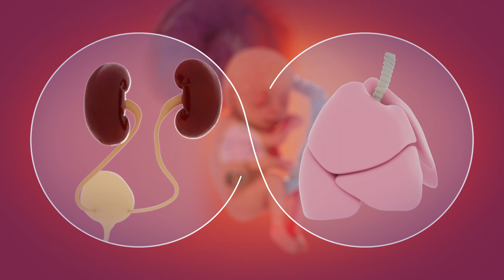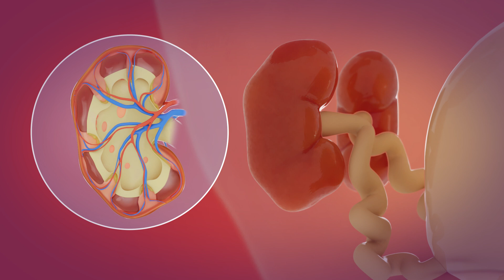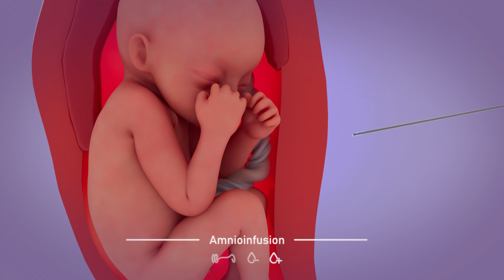Lower Urinary Tract Obstruction (LUTO)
00:00 Overview
00:27 Normal Development
01:12 LUTO
02:40 Treatments
03:55 Credits

This is a Master's thesis conducted at Johns Hopkins' Art as Applied to Medicine department. It provides an overview of the fetal condition called LUTO.